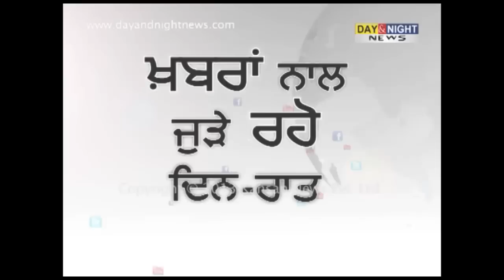Prime(Punjabi) - 17 Dec 2013